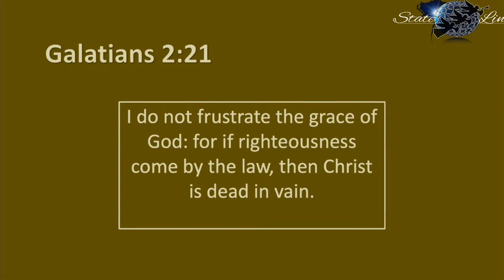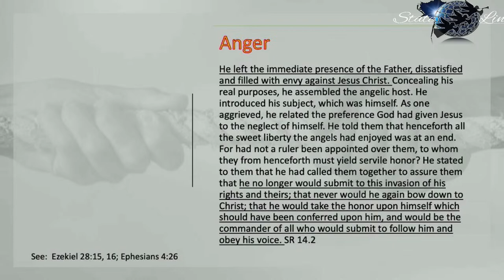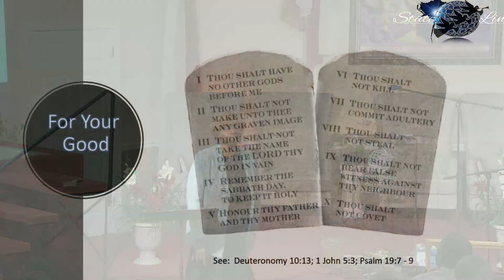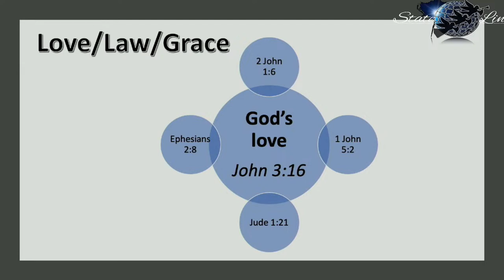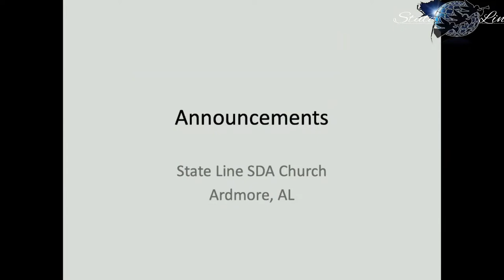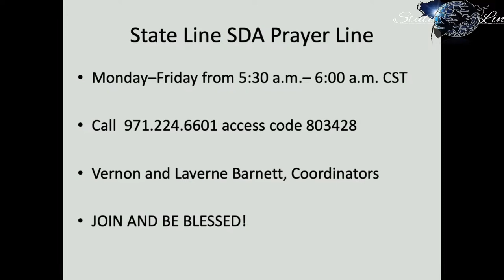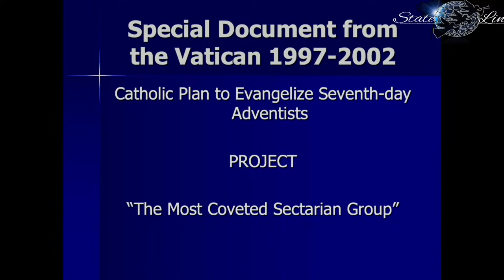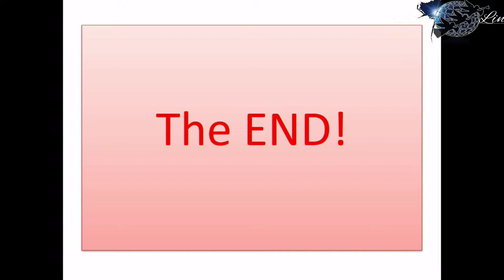State Line Seventh-Day Adventist Church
Sabbath School: Present Truth in Deuteronomy
Title: Law and Grace
Teacher: Mrs L. Barnett

Sermon: Pastor I. Olatunji